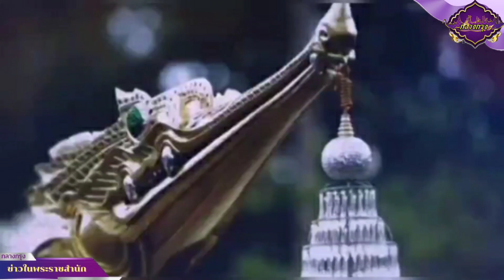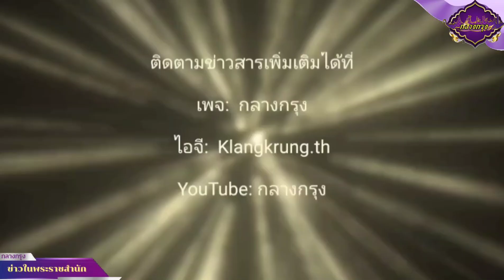ในหลวง พระราชินี พระราชทานปริญญาบัตรแก่ผู้สำเร็จการศึกษา มสธ. เป็นวันที่ 2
เมื่อวันนี้ของวันอาทิตย์ที่ ๕ มิถุนายน พุทธศักราช ๒๕๖๕ เวลา ๑๗.๓๙ น. พระบาทสมเด็จพระเจ้าอยู่หัว และสมเด็จพระนางเจ้าฯ พระบรมราชินี เสด็จพระราชดำเนินโดยรถยนต์พระที่นั่ง จากพระที่นั่งอัมพรสถาน พระราชวังดุสิต เขตดุสิต กรุงเทพมหานคร ไปยังอาคารอเนกนิทัศน์ มหาวิทยาลัยสุโขทัยธรรมาธิราช อำเภอปากเกร็ด จังหวัดนนทบุรี ในการพระราชทานปริญญาบัตรแก่ผู้สำเร็จการศึกษา จากมหาวิทยาลัยสุโขทัยธรรมาธิราช ประจำปีการศึกษา ๒๕๖๑ - ๒๕๖๒ เป็นวันที่ ๒

โดยมี ศาสตราจารย์ วิจิตร ศรีสอ้าน นายกสภามหาวิทยาลัยสุโขทัยธรรมาธิราช รองศาสตราจารย์ มานิตย์ จุมปา กรรมการสภามหาวิทยาลัยผู้ทรงคุณวุฒิ รักษาราชการแทนอธิการบดีมหาวิทยาลัยสุโขทัยธรรมาธิราช และคณะผู้บริหารมหาวิทยาลัยสุโขทัยธรรมาธิราช เฝ้าทูลละอองธุลีพระบาท รับเสด็จ

เมื่อพระบาทสมเด็จพระเจ้าอยู่หัว และสมเด็จพระนางเจ้าฯ พระบรมราชินี เสด็จเข้าสู่หออาคารอเนกนิทัศน์ พระบาทสมเด็จพระเจ้าอยู่หัว ทรงจุดธูปเทียนเครื่องนมัสการบูชาพระพุทธนวราชบพิตร ทรงกราบ ทรงรับการถวายความของผู้มาเฝ้าทูลละอองธุลีพระบาท แล้วประทับพระราชอาสน์

จากนั้น พระบาทสมเด็จพระเจ้าอยู่หัว พระราชทานปริญญาบัตร แก่ผู้สำเร็จการศึกษา (ภาคแรก) ระดับปริญญาตรี จำนวน ๒ สาขาวิชา รวม ๑,๑๘๖ คน ได้แก่ สาขาวิชาวิทยาการจัดการ และสาขาวิชารัฐศาสตร์ แล้วพระราชทานเข็มทองคำตรีศร แก่ผู้สำเร็จการศึกษาที่ได้รับปริญญาเกียรตินิยมอันดับหนึ่ง และได้คะแนนยอดเยี่ยม เสร็จแล้ว บัณฑิตกล่าวคำปฏิญาณ

ต่อจากนั้น พระบาทสมเด็จพระเจ้าอยู่หัว พระราชทานปริญญาบัตร แก่ผู้สำเร็จการศึกษา (ภาคหลัง) ระดับปริญญาตรี จำนวน ๓ สาขาวิชา รวม ๘๓๖ คน ได้แก่ สาขาวิชานิติศาสตร์ สาขาวิชาเศรษฐศาสตร์ และสาขาวิชาเกษตรศาสตร์และสหกรณ์ แล้วพระราชทานเข็มทองคำตรีศร แก่ผู้สำเร็จการศึกษาที่ได้รับปริญญาเกียรตินิยมอันดับหนึ่ง และได้คะแนนยอดเยี่ยม เสร็จแล้ว บัณฑิตกล่าวคำปฏิญาณ

จากนั้น พระบาทสมเด็จพระเจ้าอยู่หัว ทรงรับการถวายความของผู้มาเฝ้าทูลละอองธุลีพระบาท แล้วเสด็จพระราชดำเนินไปทรงกราบหน้าเครื่องนมัสการ พระบาทสมเด็จพระเจ้าอยู่หัว และสมเด็จพระนางเจ้าฯ พระบรมราชินี เสด็จออกจากอาคารอเนกนิทัศน์ มหาวิทยาลัยสุโขทัยธรรมาธิราช แล้วประทับรถยนต์พระที่นั่ง เสด็จพระราชดำเนินกลับพระที่นั่งอัมพรสถาน พระราชวังดุสิต เขตดุสิต กรุงเทพมหานคร